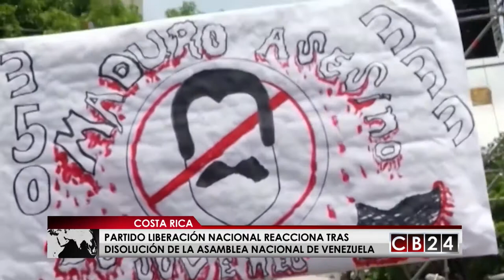Fernando Zamora: "Venezuela es un caso sui géneris"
Fernando Zamora, secretario general del Partido Liberación Nacional de Costa Rica, reaccionó luego de que la Asamblea Nacional Constituyente de Venezuela destituyera por decreto a la Asamblea Nacional, elegida por voluntad popular.

Para Zamora, la constituyente en Venezuela no cuenta con legitimidad de la propia asamblea, y este es un caso sui géneris ya que la constituyente se aprobó en contradicción de la Asamblea Nacional.

Redacción